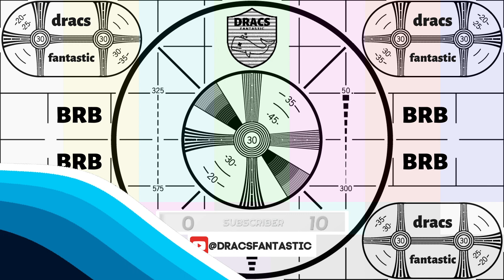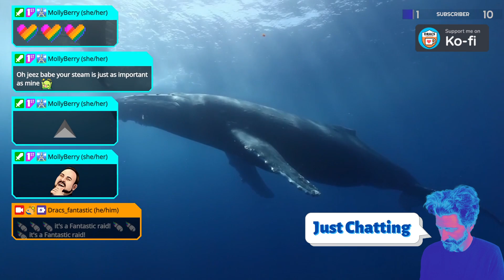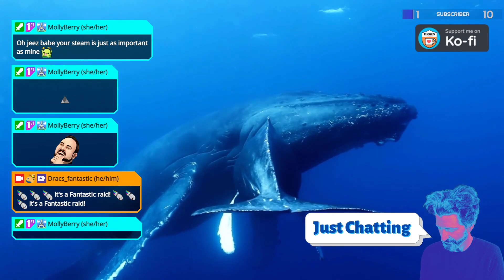🪙NEW UPDATE TRADING AND FROGS!🐸 !yt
Trader Rockets and TT coins!